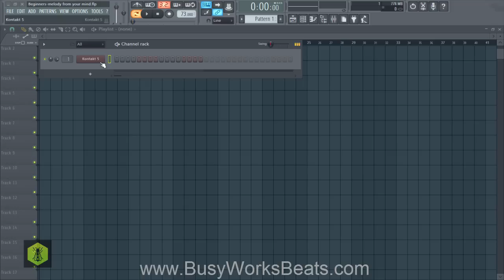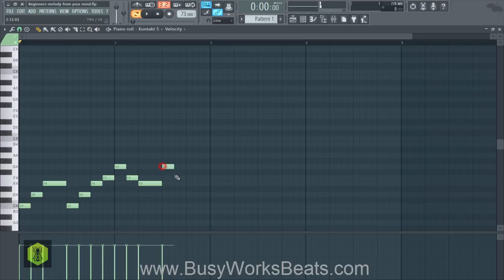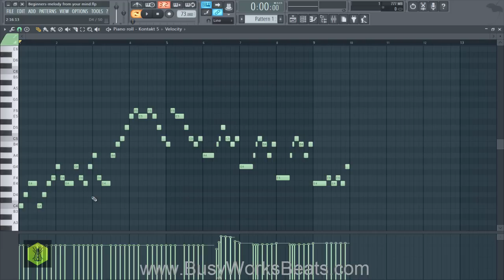Melody from the Mind | The Power of Intuition in Songwriting